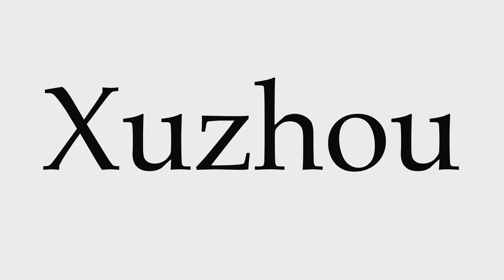How to Pronounce Xuzhou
This video shows you how to pronounce Xuzhou